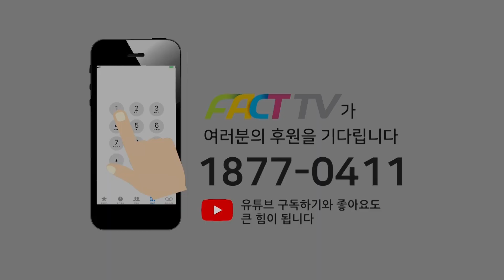박홍근 “정의, ‘김건희 특검’ 빨리 결단하라..검찰수사 기다리자고? 순진하거나 무지”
2023년 2월 23일 국회에서
더불어민주당 정책조정회의가 진행되었다.